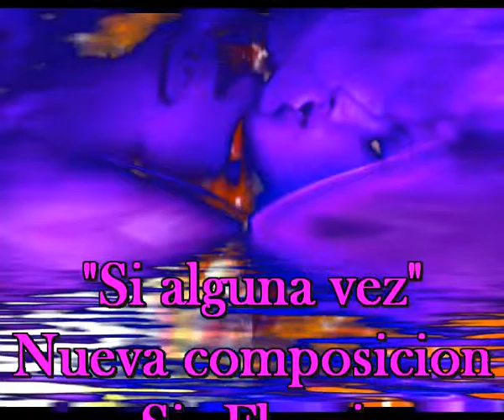Si alguna vez, nueva composicion de Sir Flansi